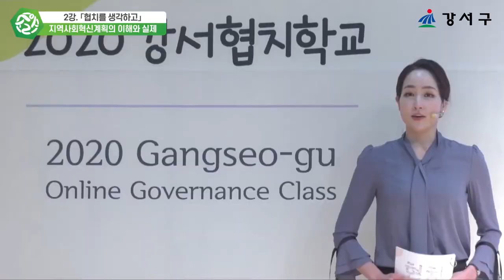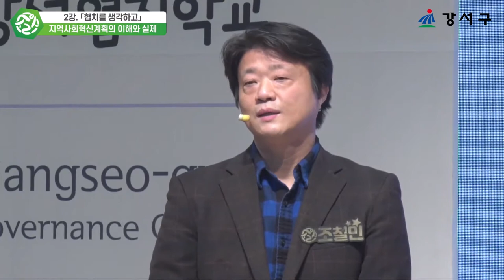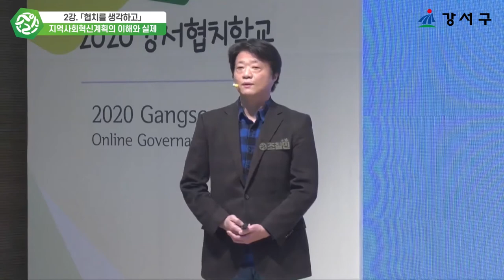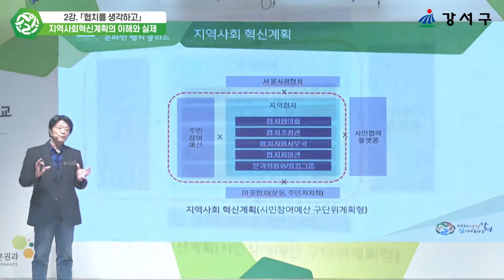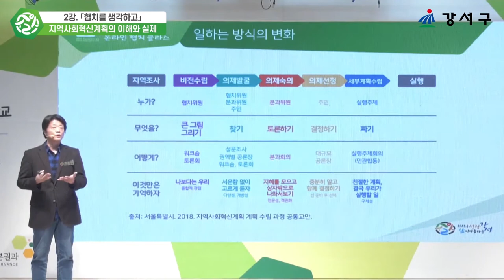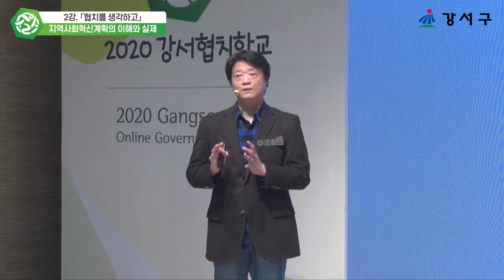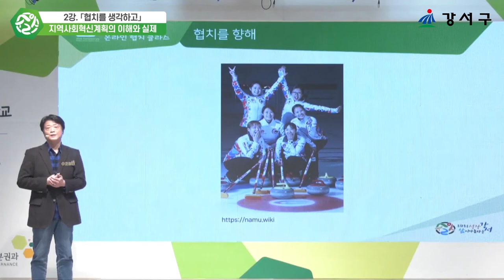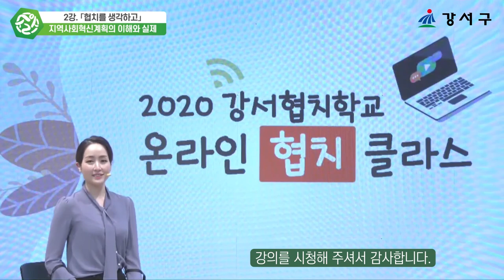강서 협치클라스 2강 「협치를 생각하고」 지역사회혁신계획의 이해와 실제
2020 강서협치학교 온라인 협치 클라스

강서 협치클라스 2강
「협치를 생각하고」 지역사회혁신계획의 이해와 실제

강사 : 조철민 (성공회대 사회과학연구소)